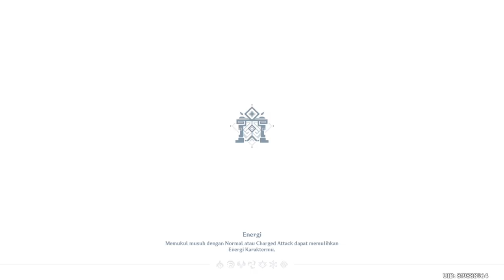Genshin Impact: Catatan Introspeksi dan Pemikiran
Event bulan Juni ini adalah inspirasi untuk bikin novel.